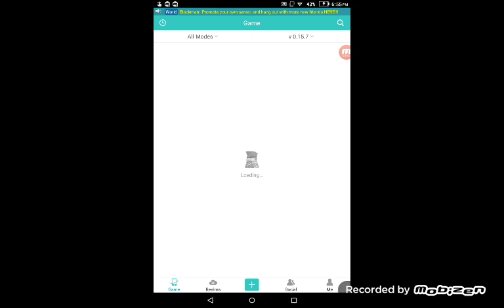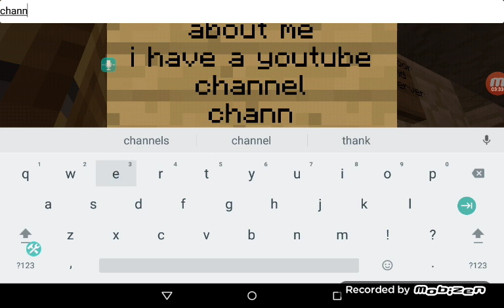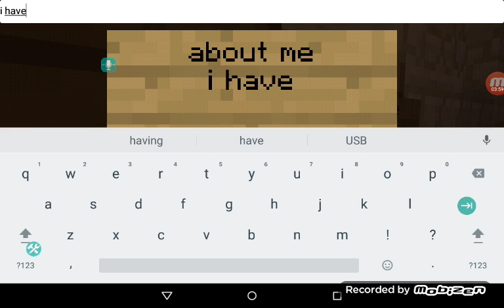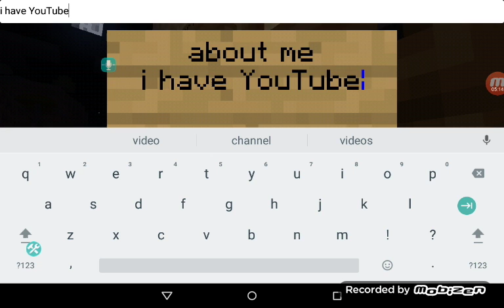Showing my mincraft multiplayer world#2